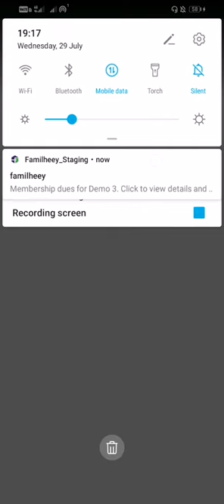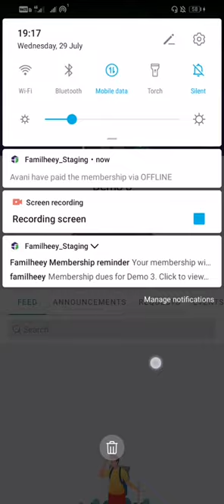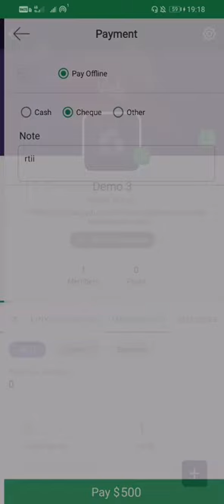July 29, 2020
Video from Ajith Nair